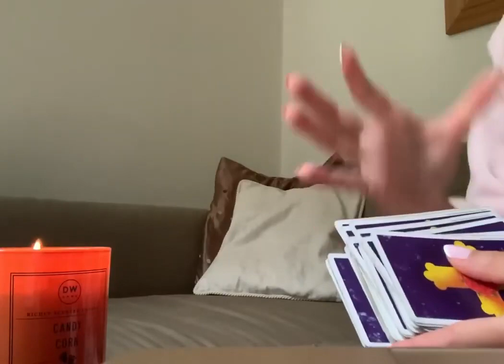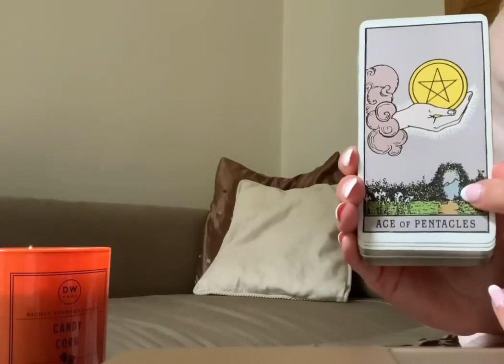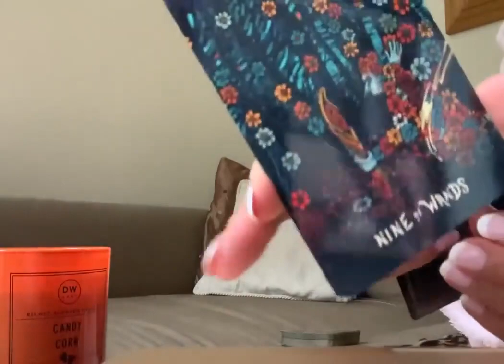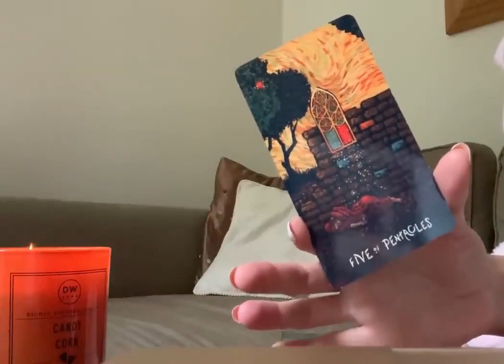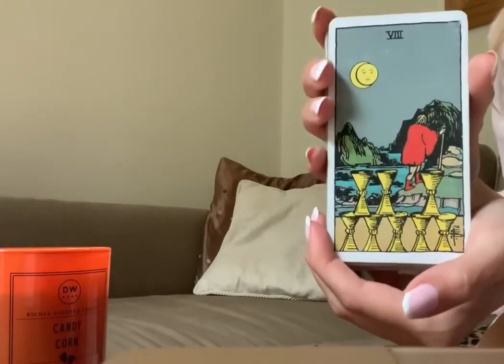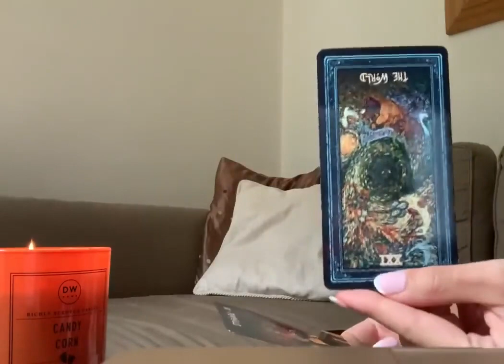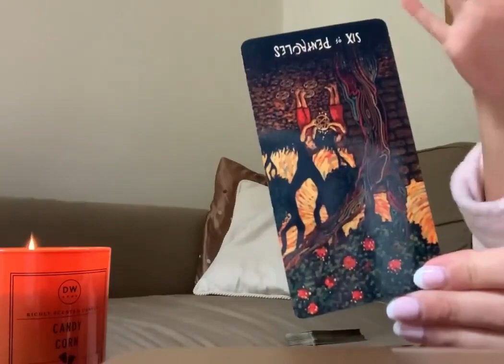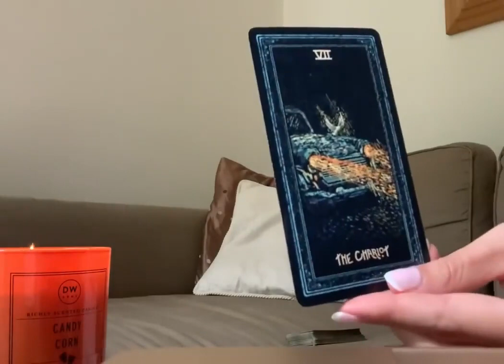PISCES ✨😍 THIS PERSON IS MOVING QUICK BECAUSE THEY... ✨😍25 AUGUST 2023 DAILY TAROT